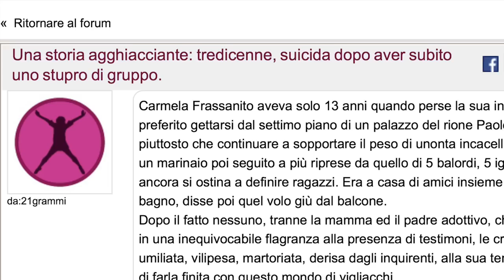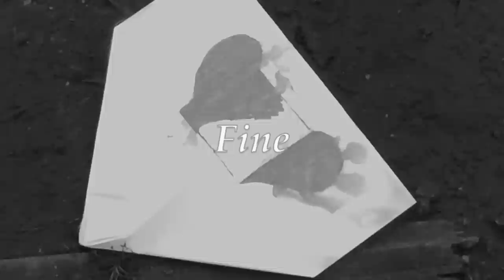Non Serve Alice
Ispirato da una (anzi mille, purtroppo) storia vera. Alice, vittima di uno stupro, decide di farla finita piuttosto di affrontare l'umiliazione della propria immagine riflessa allo specchio (e negli occhi degli altri). E' una sindrome comune alle ragazze vittime di violenza quella di autocolpevolizzarsi per l'accaduto al punto di ricorrere al gesto estremo.
Un omaggio per l'8 Marzo a tutte le donne.
E' il secondo lavoro di Denti Pompiani Maurizio, per conto di ENAIP Lombardia, con il suo progetto artistico "The Yug".
Un tema attualissimo, scottante e delicato, di grande drammaticità, per cui difficilmente trattabile in ambito musicale quindi tipicamente d'entertainment. Una sfida difficile perché posta su un crinale strettissimo tra  il dover spettacolarizzare un tema che non si presta assolutamente a esserlo e il cattivo gusto, sempre in agguato quando si toccano certi temi e di tale gravità. Come al solito, nelle opere dell'autore, e ancor più in questo caso, quindi, il finale non è mai quello che vorremmo, ma quello scomodo, drammatico e spesso disincantato e brutale della realtà.
Buona visione.